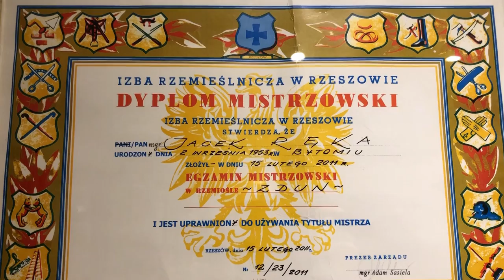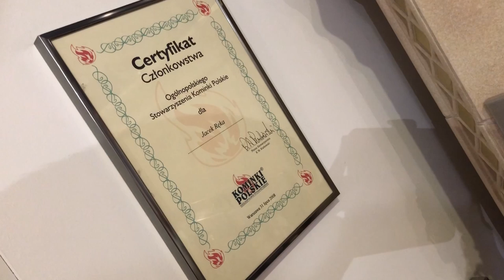Człowiek, który buduje piece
Jacek Ręka z Krakowa zawód zduna wykonuje ponad 30 lat. Dzięki swojej wiedzy i pasji rozwinął własny biznes.